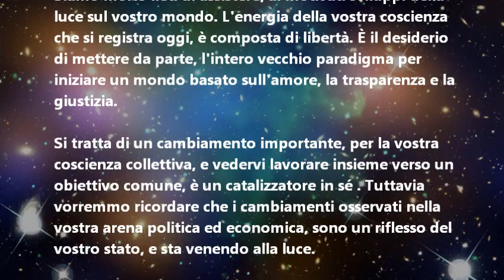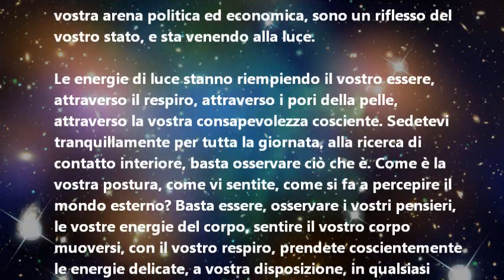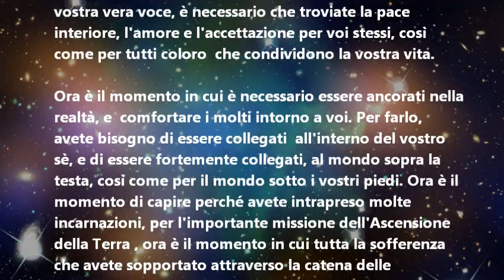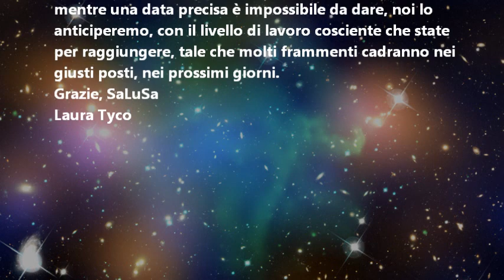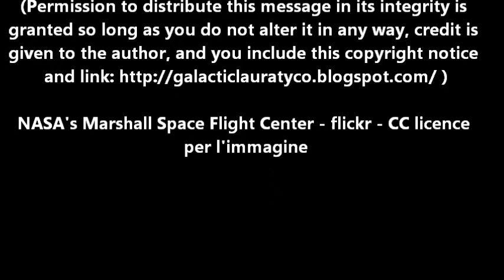Conversazione con SaLuSa del 5 marzo, 2012 - Laura Tyco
Testo a video e lettura del testo.